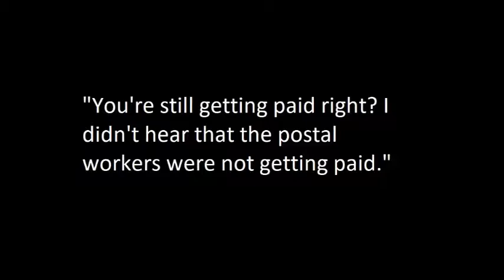Trump Derailment Syndrome and The Flag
In this video I talk about Social Media and the downsides of it, then I move on to a recent report of an 11 year old boy who did not want to say the pledge because he thinks that America flag represents racism. Please feel free to state your opinion on any of the TOPICS.
Next video will be on health and beauty.

Learn to Fly by Foo Fighters